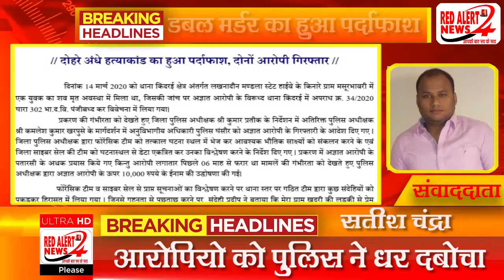SEONI : डबल मर्डर का हुआ पर्दाफाश : RED ALERT NEWS